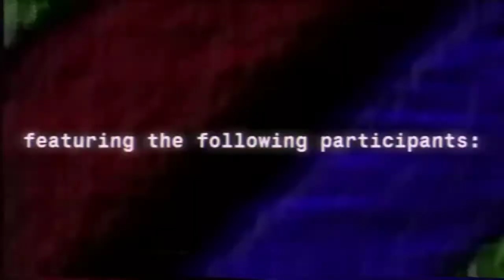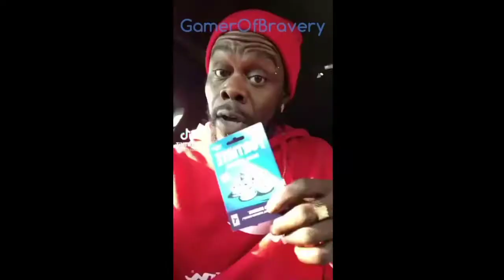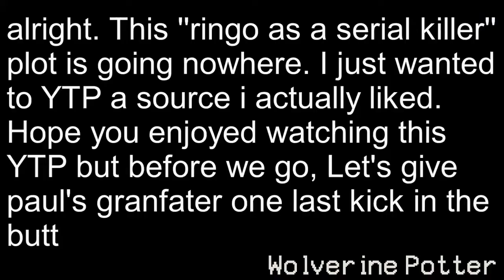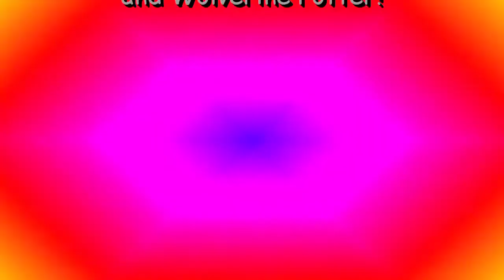The One Hour Collab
here it is, my 1st collab ever!

The Participants

--Wolverine Potter

--GamerOfBravery

--Watso75e

--GodzillaVsKong2007

--Ali Alaudi